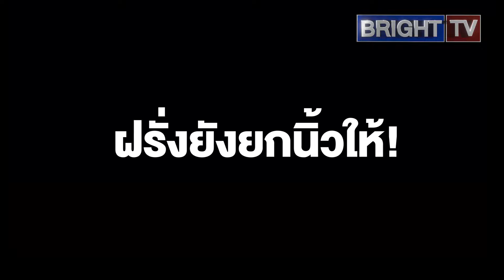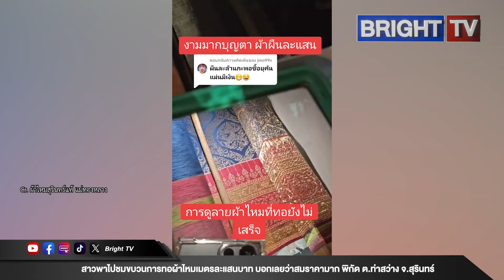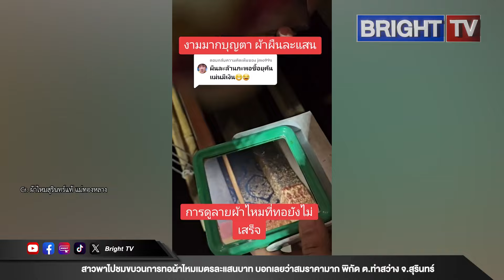ฝรั่งยังยกนิ้วให้! คุณยายทอผ้าไหมด้วยฝีเข็มสุดเนี๊ยบ คิดราคาเมตรละแสนบาท